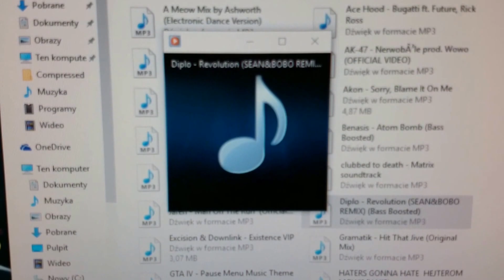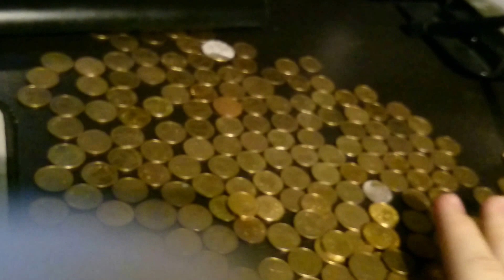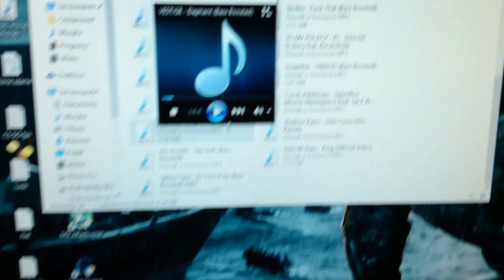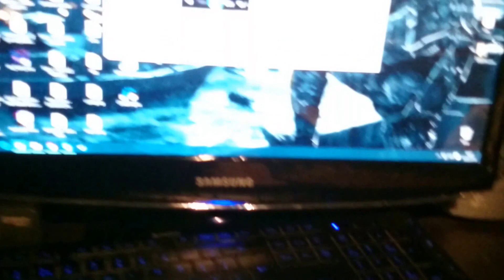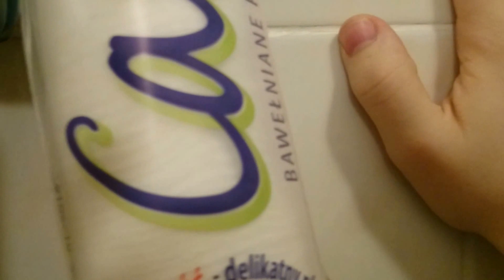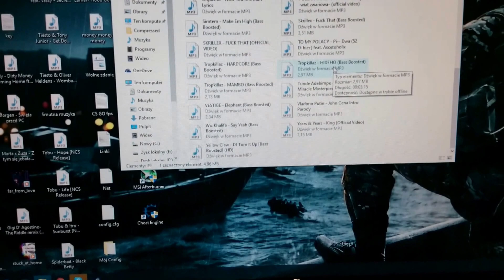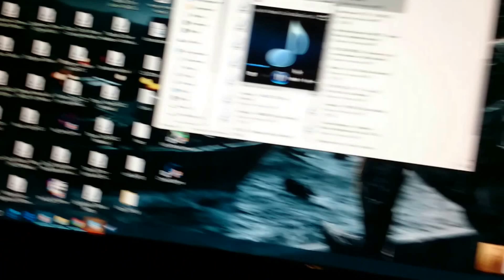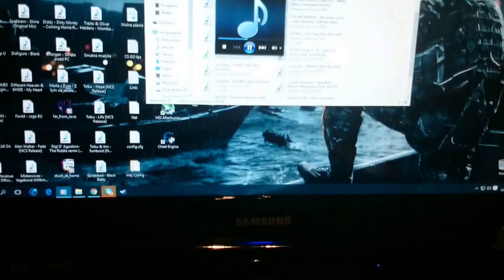Logitech z-906 Bass test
Znalazłem stary filmik i chciałem sobie jakos go zapisać :P